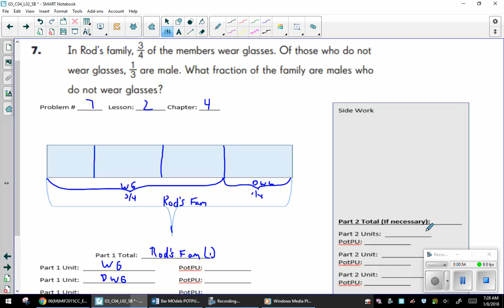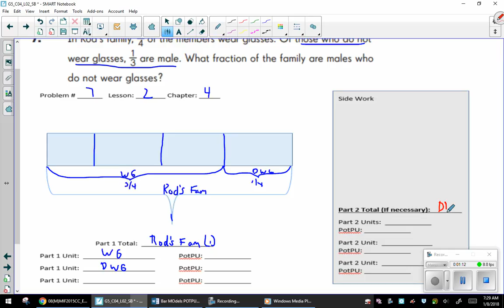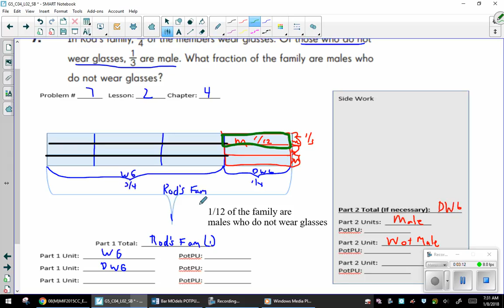Chapter 4 Lesson 2